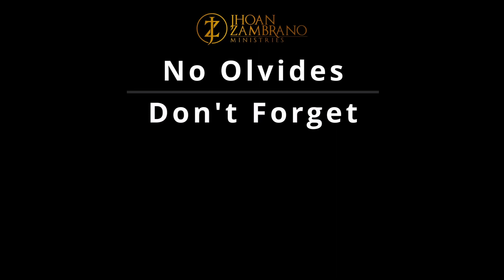LA FE DE UN PADRE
Eres un hombre de Fe o un incrédulo? Escucha siempre la voz de Dios y no la del hombre.

Para apoyar este ministerio y ayudarnos a continuar llegando a personas de todo el mundo, haga clic aquí: